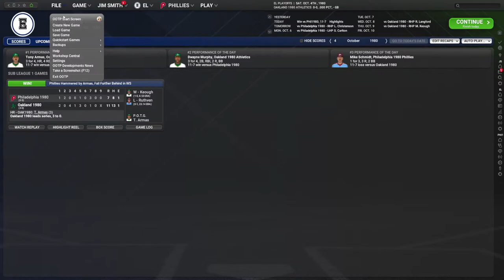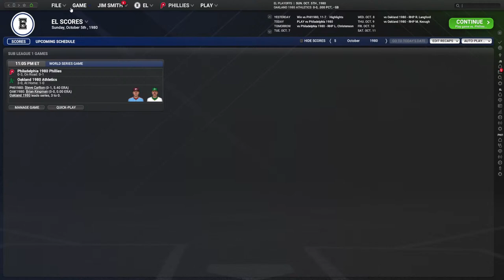Out Of The Park Baseball 25 - What if 1980 World Series A's vs Phillies Game 3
We continue our look at the game play for OOTP 25
With our what if 1980 World Series between Billy Ball and the City
of Brotherly Love

Oakland A's 83-79 vs Philadelphia Phillies 91-71

Play Ball :-)